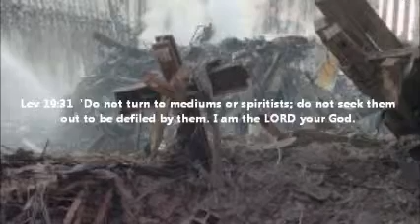DEPEND ON GOD!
Lev 19:31  'Do not turn to mediums or spiritists; do not seek them out to be defiled by them. I am the LORD your God.